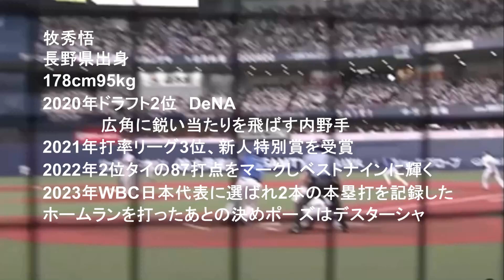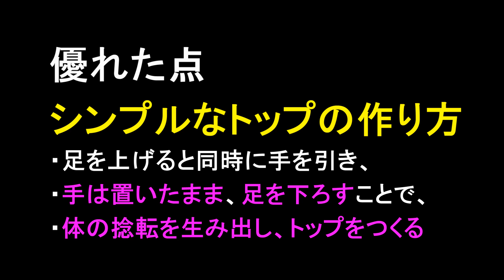【牧秀悟 バッティングフォーム解説①】シンプルなトップで確実にミートする【DeNAベイスターズ】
牧秀悟
長野県出身
178cm95kg

2020年ドラフト2位　DeNA
　　　　広角に鋭い当たりを飛ばす内野手
2021年打率リーグ3位、新人特別賞を受賞
2022年2位タイの87打点をマークしベストナインに輝く
2023年WBC日本代表に選ばれ2本の本塁打を記録した
ホームランを打ったあとの決めポーズはデスターシャ

①シンプルなトップの作り方
・足を上げると同時に手を引き、
・手は置いたまま、足を下ろすことで、
・体の捻転を生み出し、トップをつくる